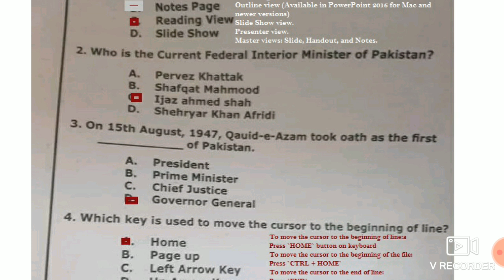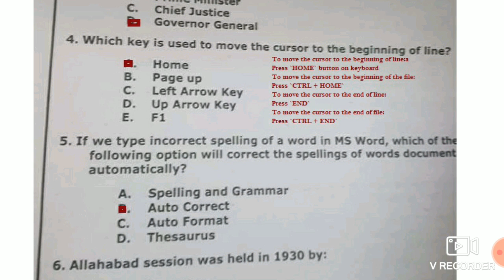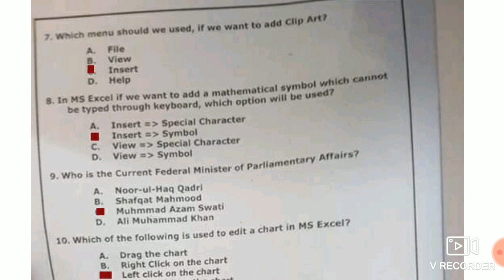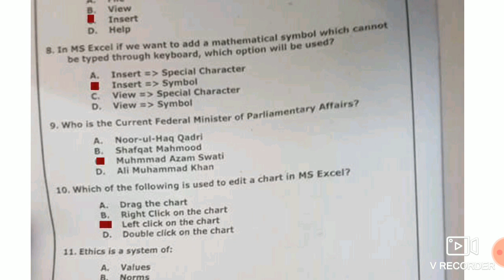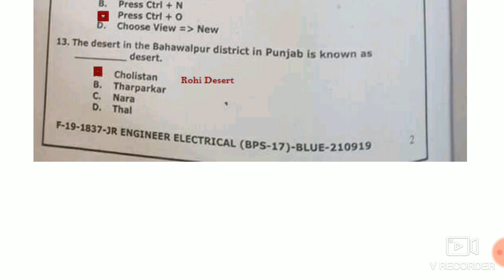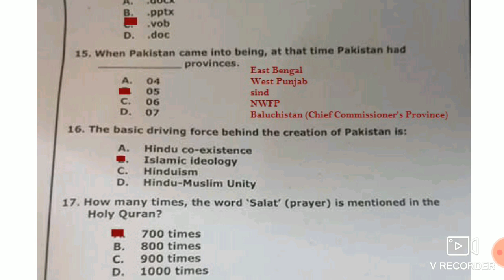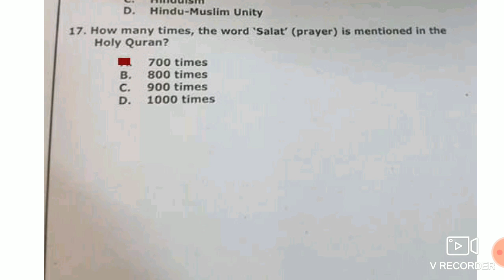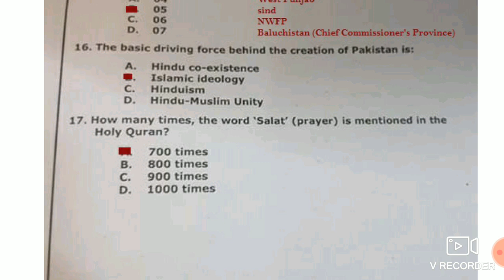IESCO Paper 2019 || Islamabad Electric Supply Company Past Papers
PDF File